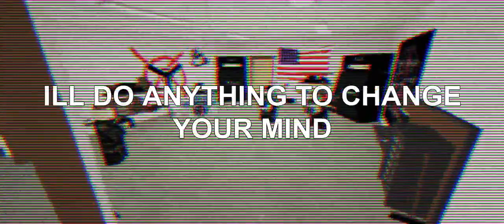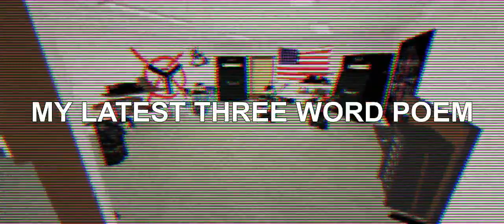Wolven Come Home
Made by GSGT Wynncraftmod